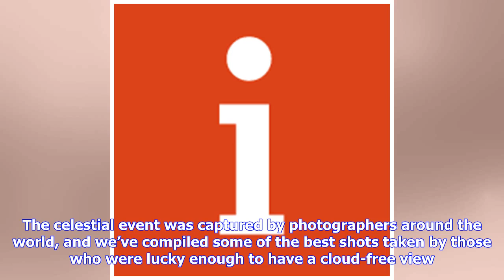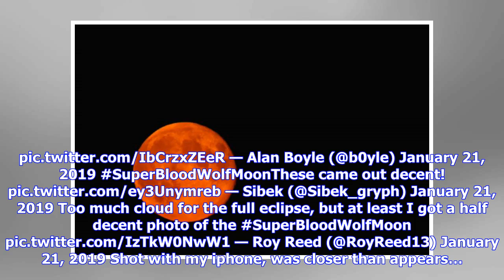Super Blood Wolf Moon: the best pictures as lunar eclipse turns the moon red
Alex Nelson 21 mins Monday January 21st 2019 The early hours of this morning (21 January) brought a rare ‘Super Blood Wolf Moon’ to our skies, a total lunar eclipse that coincided with a supermoon. The moon turned a spectacular shade of red as it was plunged into the Earth’s shadow. The celestial event was captured by photographers around the world, and we’ve compiled some of the best shots taken by those who were lucky enough to have a cloud-free view. One more SuperBloodWolfMoon photo, agains...